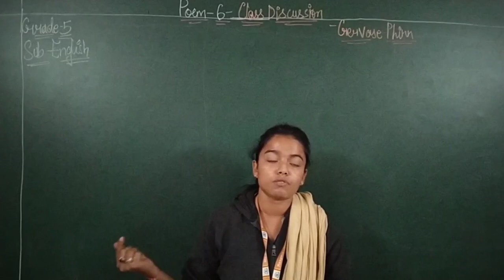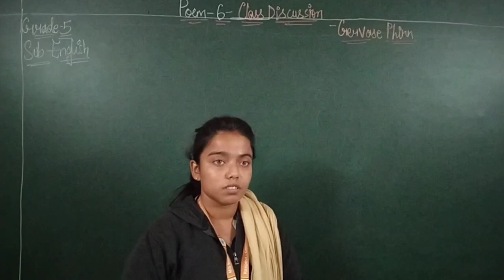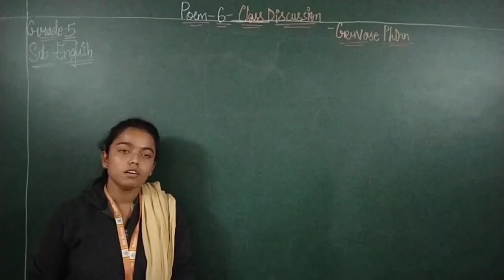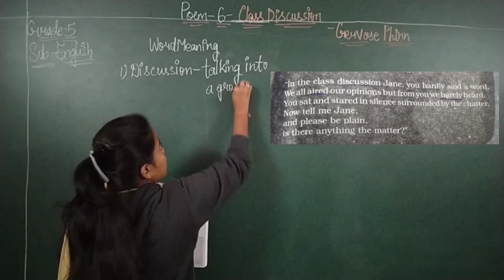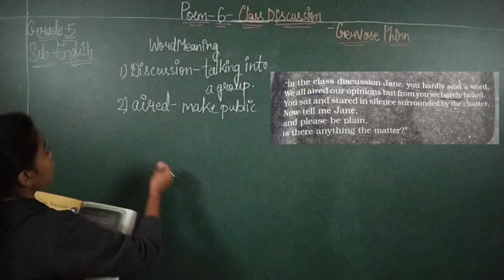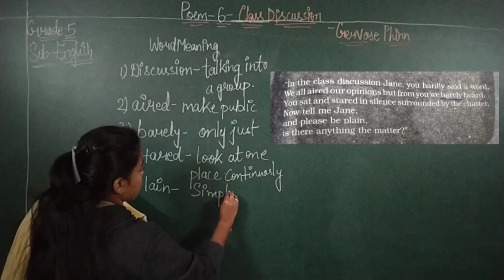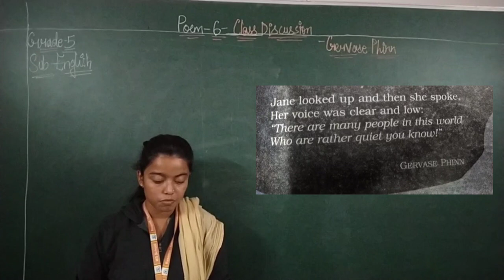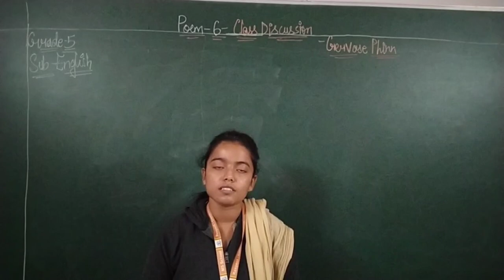EM | GRADE-5 | ENGLISH | POEM-6 CLASS DISCUSSION | 27 NOVEMBER 2020